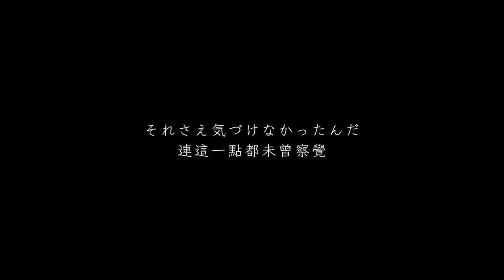Longman - Spiral Drum Cover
Drum Set

Yamaha Absolute Hybrid Maple Rock
Tom - 10*7,12*8,16*15
BD - 22*18
SD - Black Panther Black Widow Snare Drum 14*5
Cymbals

Sabian / HHX Evolution Performance Set
Hihat - Evolution Hats 14
Crash - Evolution Crash 16
　　     Evolution O-Zone 18
             Istanbul Agop Xist Splash 8
             Istanbul Agop Xist Ozone Crash 16
Ride - Evolution Ride 20